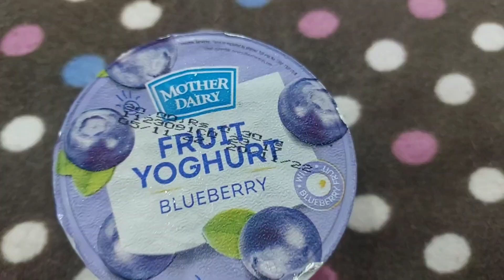Grocery shopping from mall ✌️🥰😍